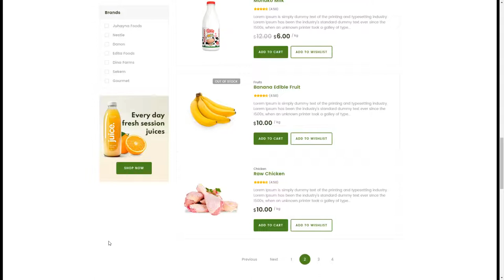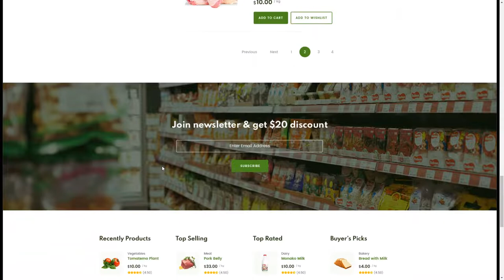Farmas - Grocery and Organic Foods PSD Template store covid-19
Tags agriculture, Butcher, covid-19, diet, farm, garden, grocery, health, organic, organic food, plants, shopping, store, supermarket